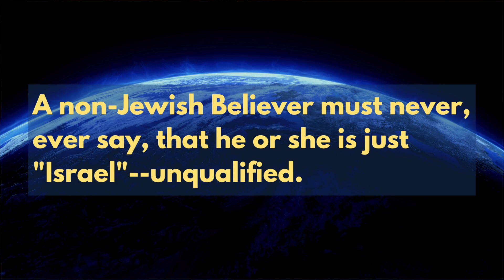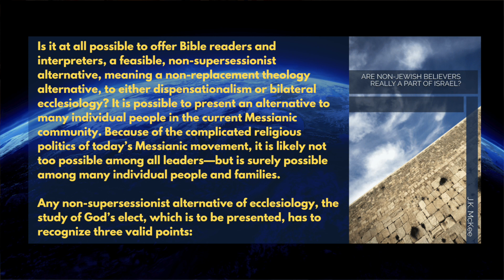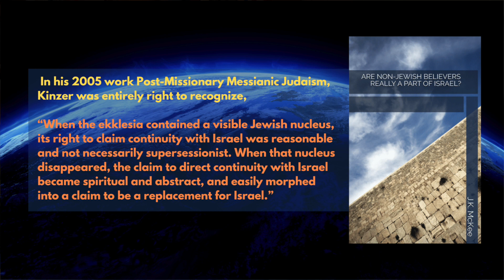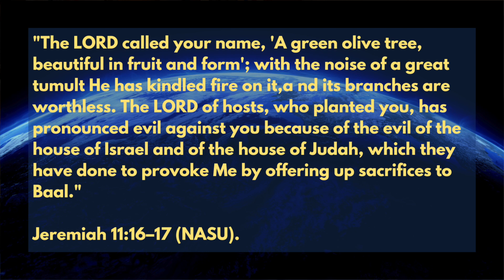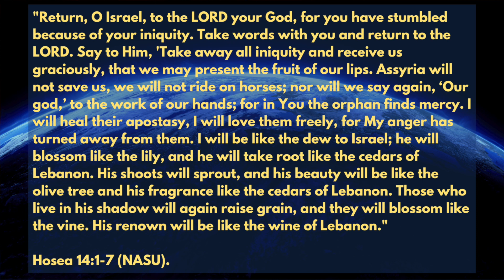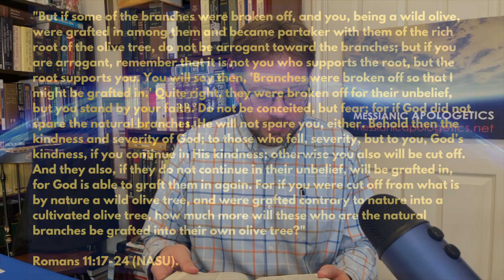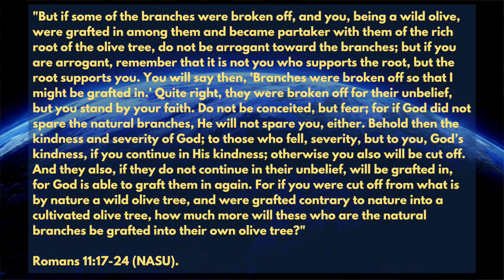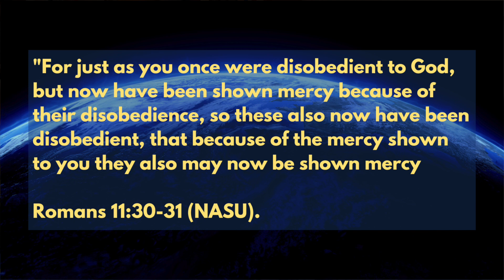How Do We Guard Against Replacement Theology? - Part 2 - Messianic Insider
Messianic Apologetics editor John McKee continues our discussion on replacement theology, by specifically discussing some areas where non-Jewish Believers within today’s Messianic sphere of influence need to be very careful.

Cover Image: ©enot-poloskun via Canva.com